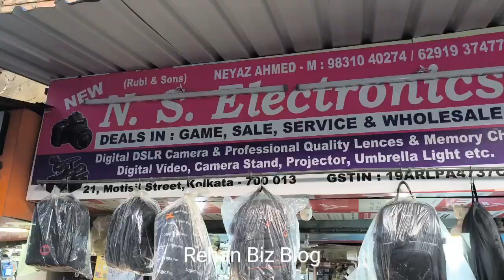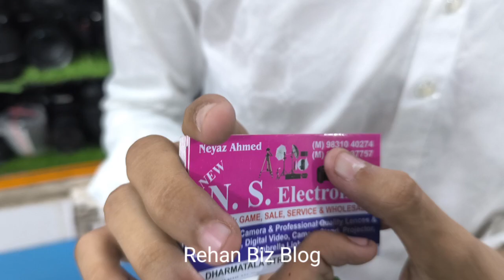কম দামে ভালো 2nd hand Camera / Best ক্যামেরা কিনতে চাইলে This Video recommended for you/Best review